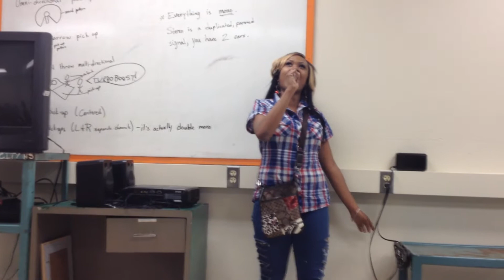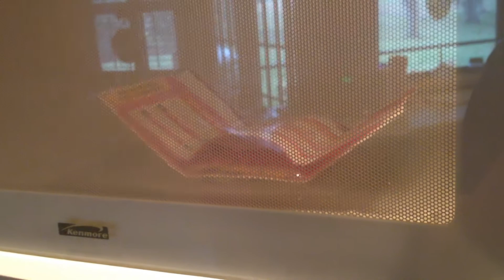iPhone Vids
Booya.